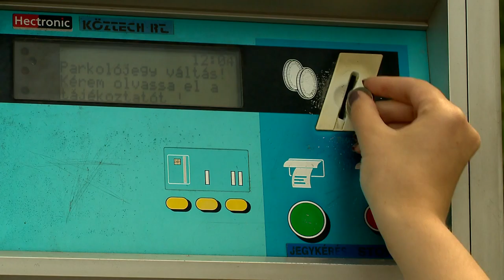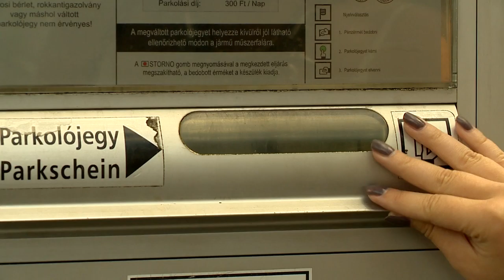Népszerű a mobilparkolás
Országos szinten a parkolások több, mint felét mobiltelefonnal fizetik, derül ki a Nemzeti Mobilfizetési Zrt. adataiból. A tavaly bevezetett szolálgatással eddig 16,8 millió parkolási tranzakciót bonyolítottak le, az ebből származó forgalom pedig a 7 milliárd forintot is meghaladta.